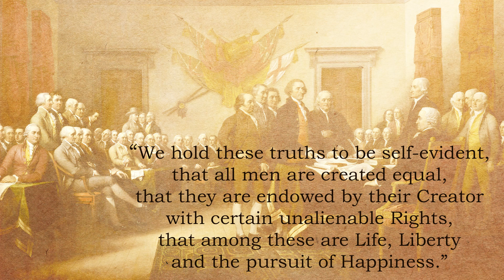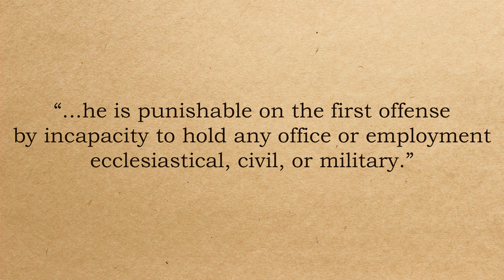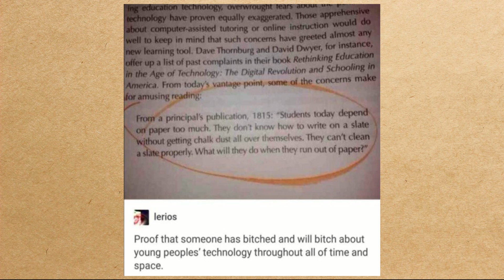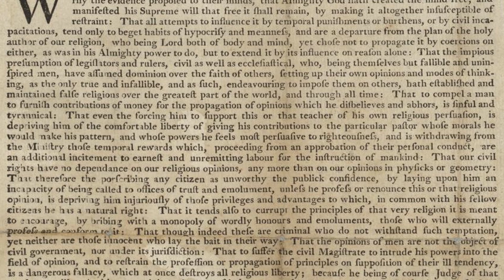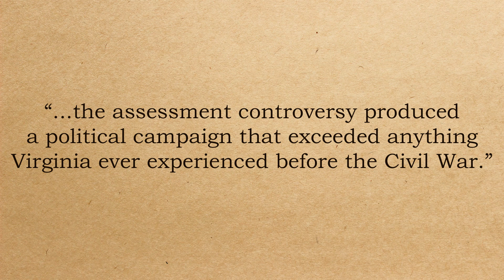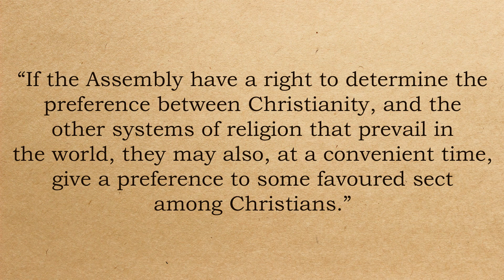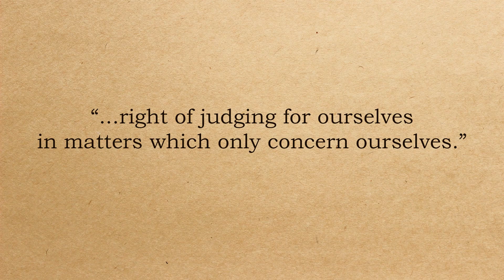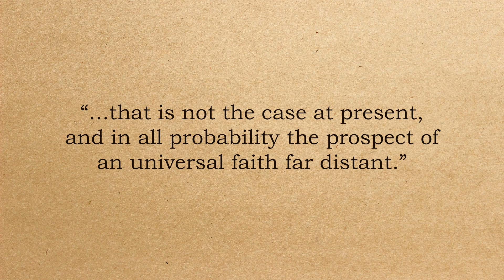How Virginia's Religious Dissenters Led to Nationwide Religious Freedom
Ironically, the same man who defended parishioners in the Parson's Cause later proposed a tax bill for government support of Christian churches in the early days of the United States. The reaction within Virginia would lead to precedent that the Supreme Court would use to provide religious freedom for the entire nation. This video looks briefly at that history and some of the petitions submitted by religious dissenters in the western part of Virginia.

SOURCES
Beeman, Richard R., and Rhys Isaac. “Cultural Conflict and Social Change in the Revolutionary South: Lunenburg County, Virginia.” The Journal of Southern History 46, no. 4 (1980): 525–50.

Buckley, Thomas E. Establishing Religious Freedom: Jefferson’s Statute in Virginia. Charlottesville, VA: University of Virginia Press, 2013.

Davies, Samuel. The State of Religion Among the Protestant Dissenters in Virginia; in a Letter to the Rev. Mr. Joseph Bellamy, of Bethlem, in New-England: from the Reverend Mr. Samuel Davies, V.D.M. in Hanover County, Virginia. Boston: S. Kneeland, 1751.

Foote, William Henry. Sketches of Virginia: Historical and Biographical. Philadelphia: William S. Martien, 1850.

Gaustad, Edwin S. “Thomas Jefferson, Religious Freedom, and the Supreme Court.” Church History 67, no. 4 (12, 1998): 682-94.

Isaac, Rhys. The Transformation of Virginia, 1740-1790. Chapel Hill, NC: University of North Carolina Press, 1999.

Jefferson, Thomas. Notes on the State of Virginia. 2nd ed. Edited by William Peden. Chapel Hill, NC: The University of North Carolina Press, 1982.

Jefferson, Thomas. The Autobiography of Thomas Jefferson, 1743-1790. Philadelphia: University of Pennsylvania Press, 2005.

Johnson, Roger A. Peacemaking and Religious Violence: From Thomas Aquinas to Thomas Jefferson. Cambridge: The Lutterworth Press, 2009.

Legislative Petitions Digital Collection. Library of Virginia, Richmond, VA.

Ragosta, John A. “Fighting for Freedom: Virginia Dissenters’ Struggle for Religious Liberty during the American Revolution.” The Virginia Magazine of History and Biography 116, no. 3 (2008): 226–61.

de Secondat, Charles-Louis. The Spirit of Laws. Translated by Thomas Nugent. Vol. 2. Cincinnati: Robert Clarke & Co, 1873.

The Virginia Declaration of Rights. National Archives.